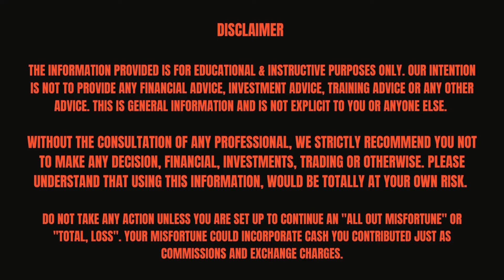OVERTRADING - HOW TO CONTROL IT | Stop OVER-TRADING Today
portfolios.

Follow for more about Stock Market.

Game Of Candles | Abhilash Patil